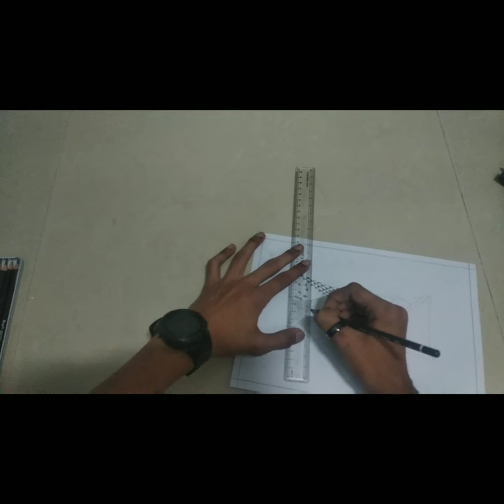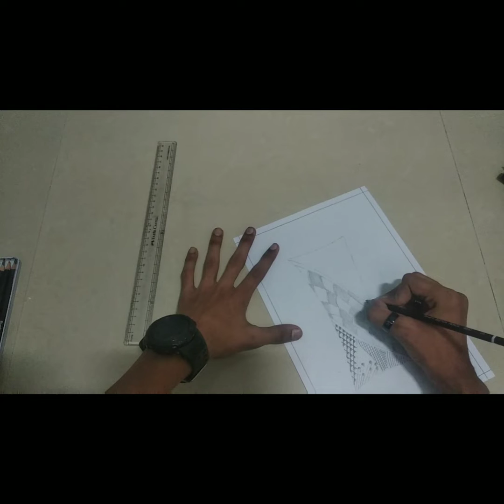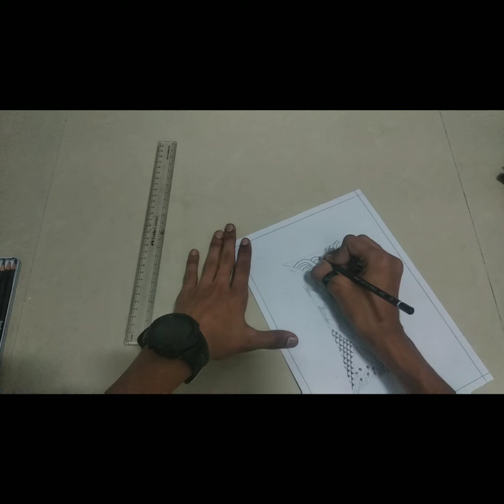Ninth Letter I